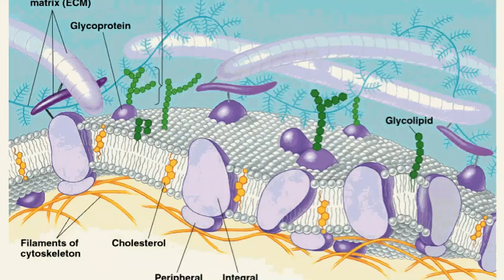Why you need Cholesterol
What is the role of cholesterol in our bodies? Is it good or bad? And why has it gotten such negative publicity?  Chiara from Our Sacred Seeds explains what you can do to regulate your cholesterol levels!

Join the REgeneration: Grow Nutrition for Personal & Planetary Transformation

-- Discover how Food Affects your Health, this Planet and what You Can do About it!